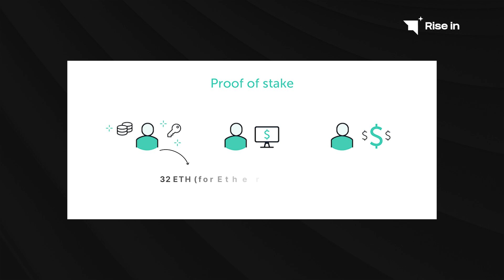Proof of Stake | The Greener Side of Blockchain Security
In this video we're talking about Proof of Stake, a greener alternative to Proof of Work. Instead of miners competing with computing power, validators with the most staked coins secure the network and earn rewards, making it more scalable and energy-efficient.

👋 Don't miss out! Enroll in other courses that suit you today and take the first step towards your web3 development career. 🎯